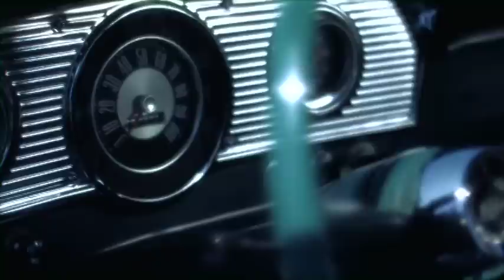Rachael James - Get Down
"Get Down" is the debut single and video from Rachael James!

Songwriters: Jill Quist Goulet, Cliff Quist
Yours for a Song Music